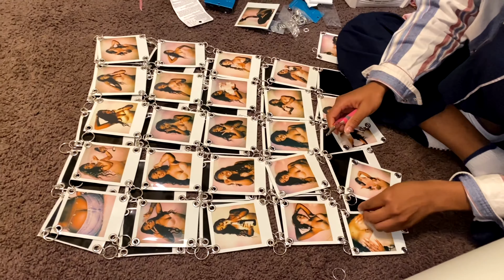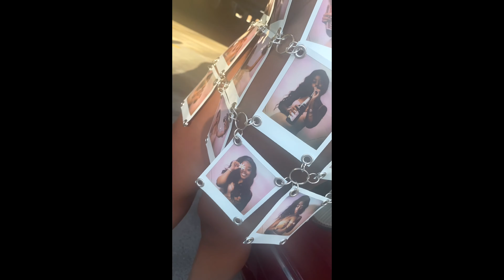GRWM | BTS BIRTHDAY PHOTOSHOOT | DRESS MADE OUT OF POLAROIDS ?!! 🙀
Let me know what other videos you guys would like to see 😘

Dress by: @lamont.tc on IG
Photographer: @angelopro_ on IG
MUA: @onlyjadda on IG
Hairstylist: @Janiyah_styles